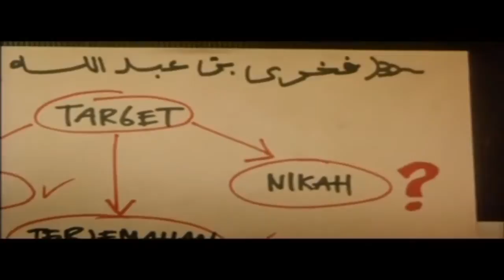PERMATA YG DI CARI